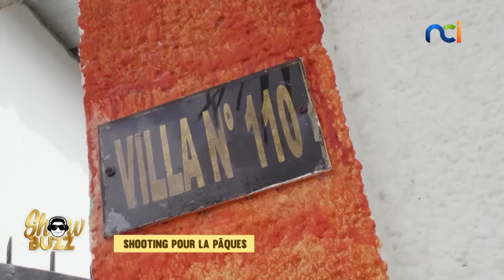Showbuzz s3 du 01 avril 2024 avec Mosty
👉🏾 Mosty va nous raconter sa traversée du désert.
👉🏾 Serge Beynaud, le retour de la Beynomania !